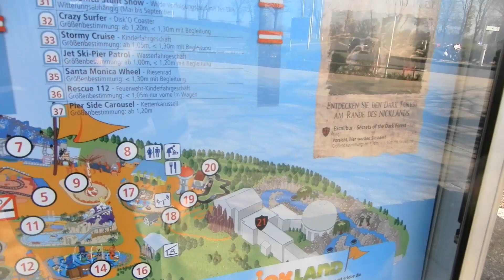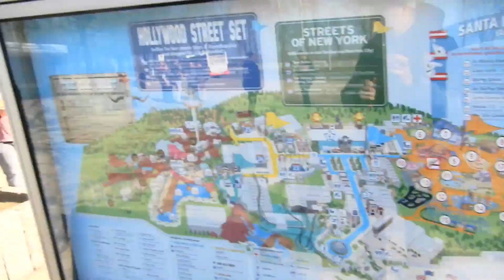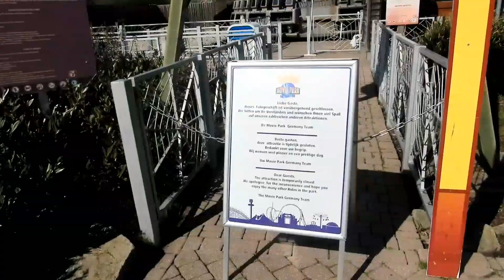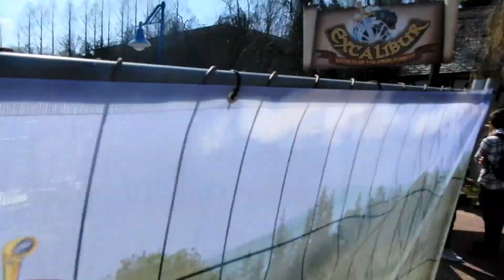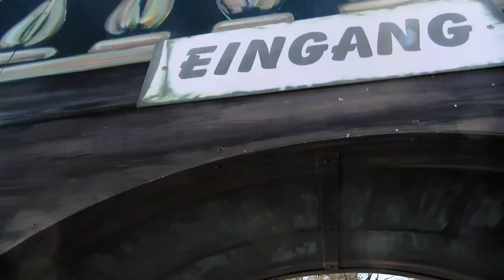vlog117 seizoensopening Movie Park Germany